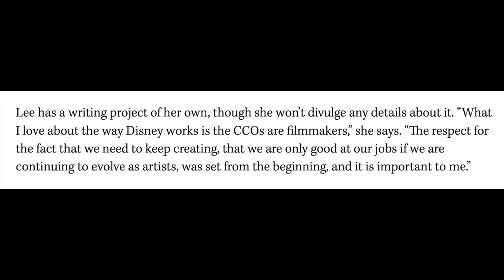Frozen 3 is officially announced by Kristen Bell with 'zero authority' but it could actually happen!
On a recent appearance on The Tonight Show Starring Jimmy Fallon Kristen Bell announced Frozen 3 with 'zero authority' but there is evidence it will actually happen.  Watch this video for all of the details!